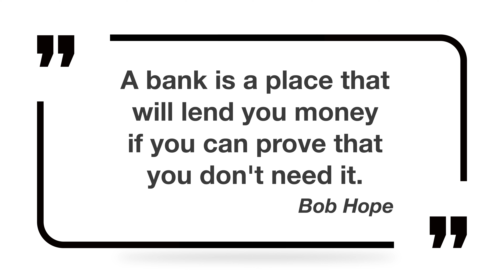Lend, borrow vs. loan, rent, hire zapytajpoliglote en odc. 30